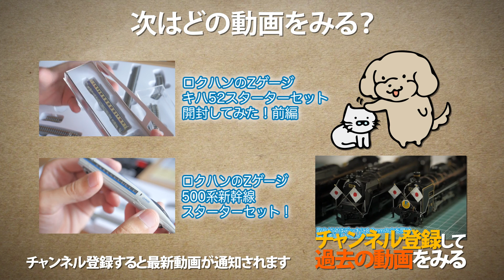【初めてのZゲージ】常点灯&極小レイアウト！ロクハン キハ52 スターターセット開封レビュー！#2 / ROKUHAN Z-gauge Starter Set Review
【提供 / ロクハン】
ロクハンのZゲージスターターセットを開封して走らせてみました！
キハ52とR95という小さな曲線レールが付属のこのセットは省スペースで遊べるZゲージの基本セットです。
これから鉄道模型を始めたい方はZゲージから入っても良いのではないでしょうか。
車両のパーツ取り付けから走行までを動画にしました！

■Zゲージ G003-1 スターターセット キハ52

▶︎関連動画
・【初めてのZゲージ】キハ52 スターターセット開封レビュー！前編 / ロクハン ROKUHAN Z-GAUGE STARTER SET

・ポポンデッタで購入した中古ジャンク鉄道模型をリメイク！KATO C11形蒸気機関車 / ガイアカラー 鉄道模型用カラー 黒 塗装

・KATO 近畿日本鉄道 21000系 アーバンライナーを走らせてみた / Nゲージ 鉄道模型 / Kintetsu Urban Liner Boxed-6 Car Bookset

〒530-0011
株式会社アルファ (SHIGEMON宛)